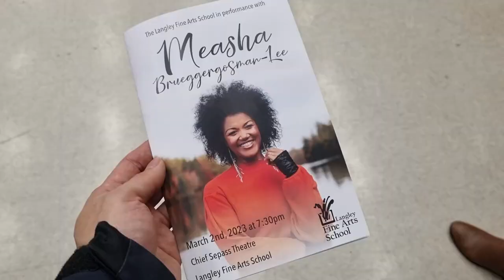LFAS with Measha Brueggergosman-Lee / Both Sides, Now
Joni Mitchell / Arr. Jonny Michel
Measha Brueggergosman-Lee with Langley Fine Arts Senior Choir